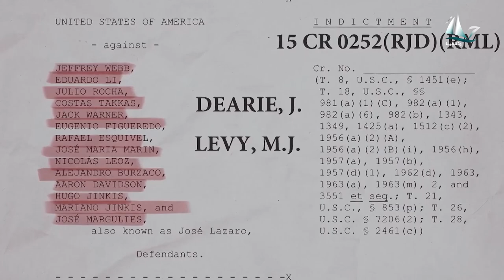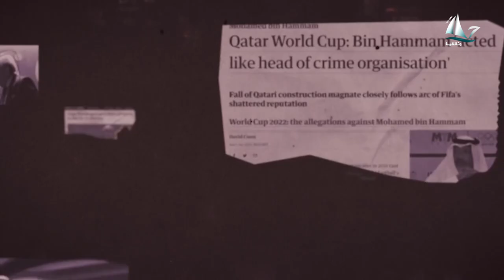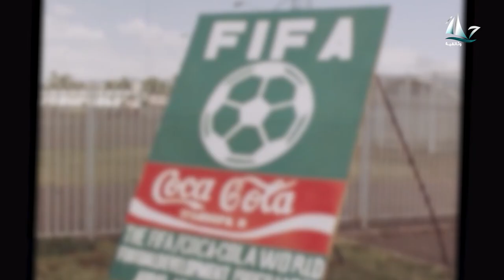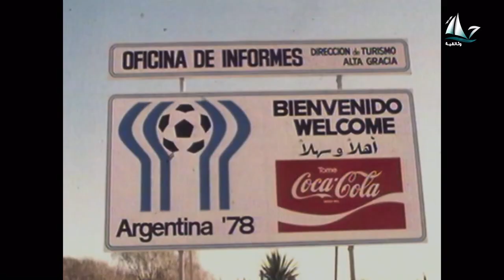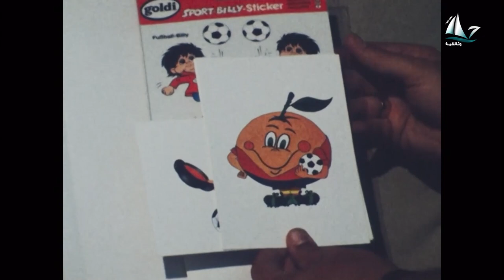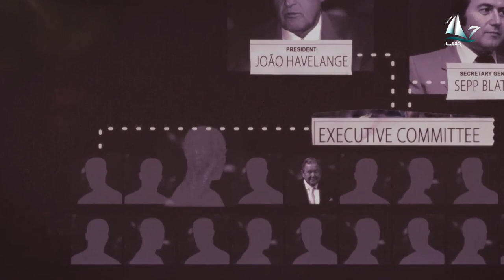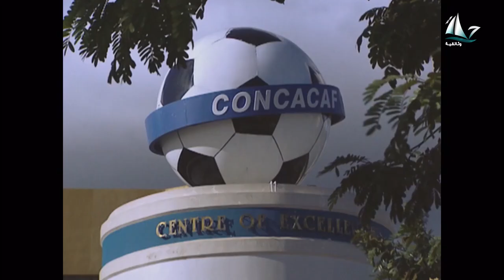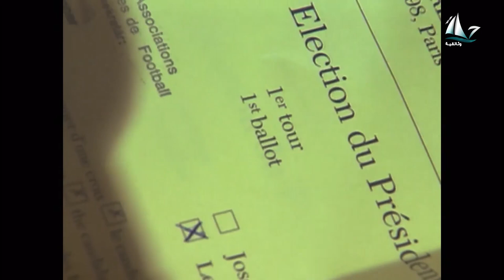الفيديو الذي فضح الفيفا | المونديال ليس كما تظن ! مسلسل حقيقة الفيفا Fifa Uncovered حلقة 1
صوت : محمد عسكر
المسلسل الخطير المنتظر FIFA Uncovered
الوجه الآخر للفيفا ، مشاهدة مسلسل Fifa Uncovered مدبلج أو بتعليق عربي
بدءًا من صراعات السُّلطة وحتى السياسات العالمية، يكشف استقصاء حول "الفيفا" تاريخ هذه المنظّمة المتقلّب والمثير… وما يتطلّبه الأمر لاستضافة مباريات كأس العالم.

كأس العالم ليس كما تظن فبه سيناريوهات فساد عديدة منذ تم اختيار الدول المستضيفة لكأس العالم

كشف الفساد بالفيفا
من أهم وثائقيات السنة 2022 والوثائقيات عموما
مسلسل وثائقي مدبلج عن الفيفا وما يحدث فيها من تلاعب وعلاقتها بالعالم والشعوب

في العام 2015، يتم اعتقال أربعة عشر عضوًا تنفيذيًا في "الفيفا" إثر شبهات فساد... ويفضي تحقيق إلى الكشف عن كيفية اختيار الدول المستضيفة لبطولة كأس العالم.

الوجه الآخر للفيفا .. هناك جانب مظلم للفيفا سنكتشفه معا في هذا الفيديو والحلقات التي تليه
الفيديو الذي فضح الفيفا - المونديال ليس كما تظن ! فما الوجه الآخر للفيفا ! مسلسل حقيقة الفيفا حلقة 1

هذا المسلسل وثائقي عما يحدث في العالم من رشوة وفساد والسعي لـ التبييض الرياضي
الكل ضروري يشوفه لإنه من أهم وثائقيات السنة
وئاقي بتعليق صوتي باللغة العربية البسيطة
يكشف علاقات الاتحاد الدولي لكرة القدم المشبوهة وتأثيره على الشعوب وحياة المجتمعات

 حقيقة الفيفا بالتعليق العربي -  الحلقة الأولى سيب بلاتر - مسلسل الجريمة الوثائقي من رحلة وثائقية
مَن هو Sepp Blatter وماذا فعل مع الفيفا من فساد ولماذا تم القبض عليه
ما المؤامرات التي صنعتها الفيفا للعالم

مَن هو João Havelange‏ والذي يعتبر من مؤسسين الفيفا ورأسها لسنوات طوال
ماذا فعل هافيلانج مع الفيفا من فساد ومؤامرات

مَن هو Horst Dassler صاحب شركطة أديداس ؛ ما الذي فعله مع الفيفا وكيف قام برشوة هافيلانج لسنوات .. وكيف احتكر هورست داسلر حقوق البث من الفيفا لسنوات

مَن هو فيديلا وماذا فعلا هذا الجنرال الفاسد مع الفيفا وكيف حاول تبييض دمويته مع شعبه وكسب شرعيته بالفيفا وبتنظيم كأس العالم بالأرجنتين

وكيف يتم اختيار البلد الذي ستستضيف كأس_العالم بغض النظر أننا شخصيا مقتنيعن أن قطر فازت بنزاهة بقرعة كأس العالم 2022 ، لكن المسلسل يستعرض كؤوس العالم على مدى التاريخ
فيلم تسجيلي عن مجال كرة القدم والفساد الذي لحق به
الحلقة الأولى من المسلسل المنتظر فيفا انكوفرد

 بسبب السجود في كأس العالم ... هجوم غريب علي المنتخب المغربي !!
الهجوم على منتخب المغرب والركراكي و زكريا بوخلال
كيف تعاملت ألمانيا في مونديال قطر وهل دعمت ألمانيا المثلية في كأس العالم !

فضح فساد كرة القدم وما فعله هافيلانج و سيب بلاتر و هورست داسلر من رشاوي واحتكار وظلم لمنتخبات عربية وإفريقية وغربية
ماذا فعلت التحقيقات الفيدرالية مع الفيفا - القبض على مسئولين بالفيفا ولجنة التنفيذية الفيفا
وثائقيات 2022 - وثائقي 2022 - أحدث الأفلام الوثائقية